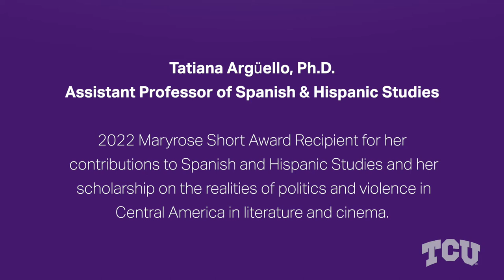TCU Maryrose Short Award - Tatiana Argüello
The Maryrose Short Teaching Excellence Award was presented to Tatiana Argüello, assistant professor of Spanish and Hispanic studies, in recognition of her devotion to the interdisciplinary and global purview of foreign language instruction, including the creation and teaching of multiple courses.